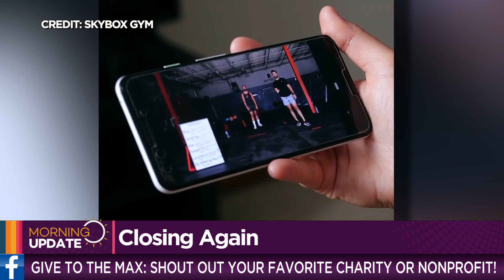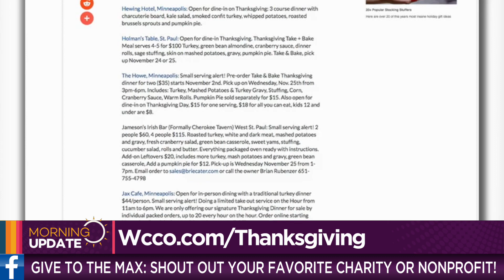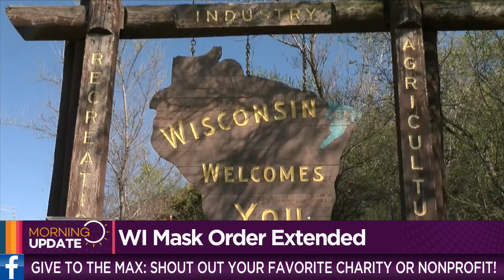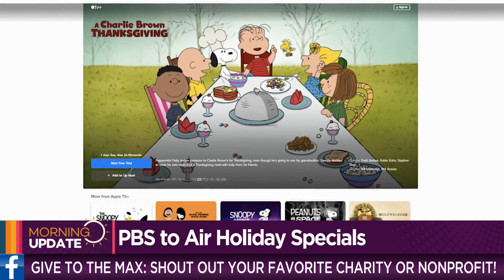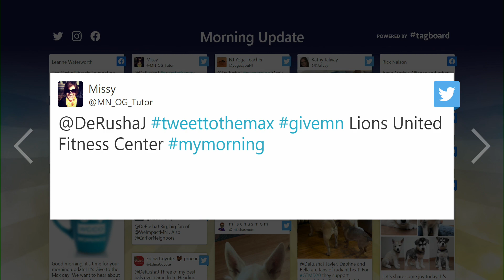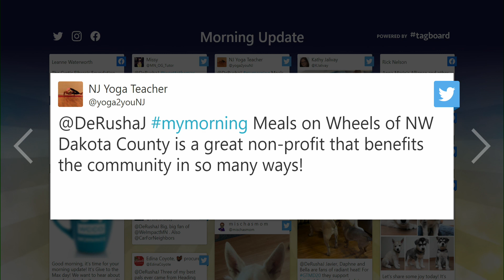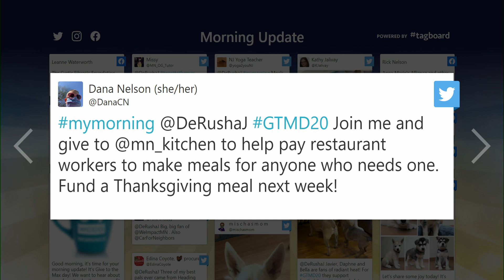CBSN Minnesota’s Morning Update: Nov. 19, 2020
Good morning, it’s time for your morning update! It’s Give to the Max day! We want to hear about your favorite charity or nonprofit. Give them a shout out! WCCO 4 News - Nov. 19, 2020